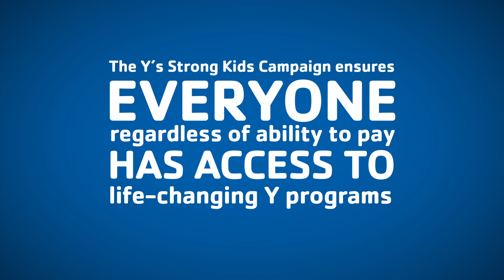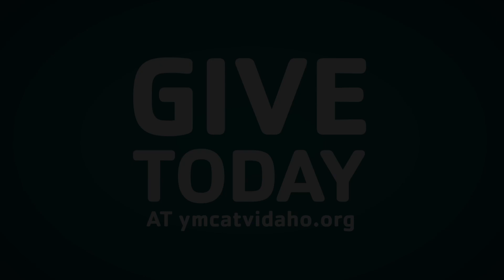2014 Strong Kids Campaign // GIVE TODAY!